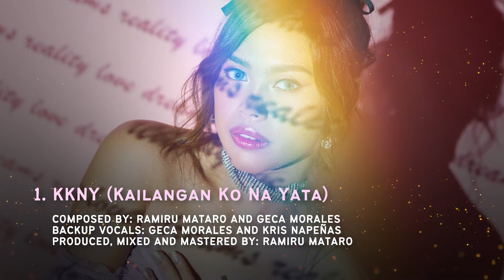Geca Morales - LDR (Love, Dreams, Reality) Album Sampler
LDR (Love, Dreams, Reality) Album Sampler

Stream Geca Morales' First Solo Album - LDR (Love, Dreams, Reality)

Grab yours now! for only 399 pesos!
Just search for AGORA MNL on IG or Sandwagon on Shopee